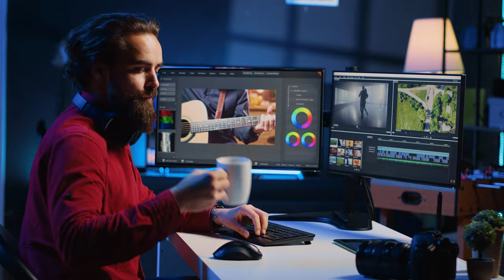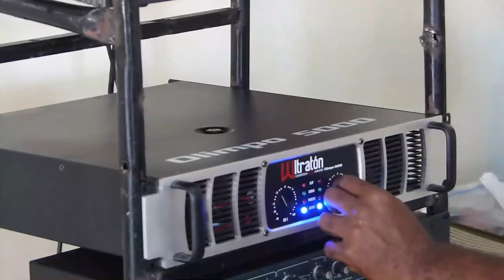Otra Explosión: ¡Lo Que Osiris De Leon Y Juan Manuel Mendez Tienen Que Investigar En San Cristobal!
Dos temas en este capítulo: Una nueva explosión en San Cristóbal, esta vez se trató de un tanque de gas.  Tekashi ahora está en tremendos aprietos pues todo pinta que su plan no funcionará. Acá los detalles.

3,500 por hora. Grabación a 1080. Entrega de material editado.

 día.

5,000 por cada video no mayor a 2 minutos.